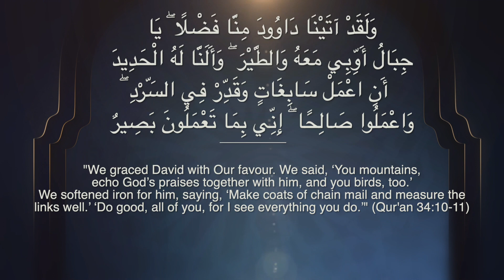Night 9: Nabi Dawud | Legends of Islam | Muharram 1443